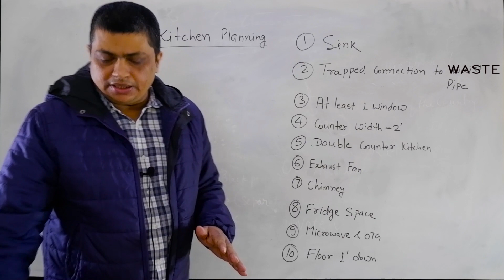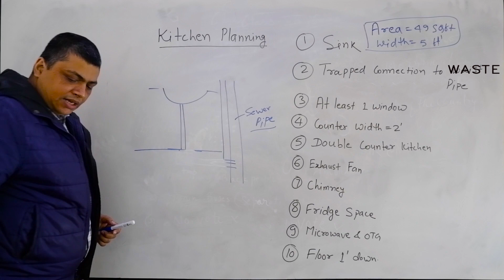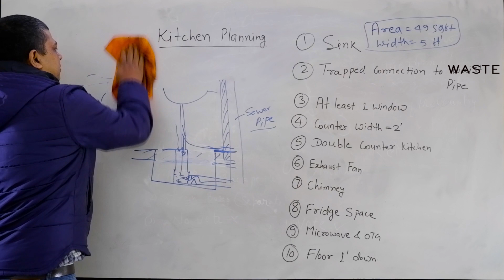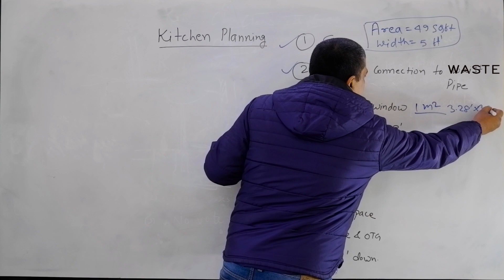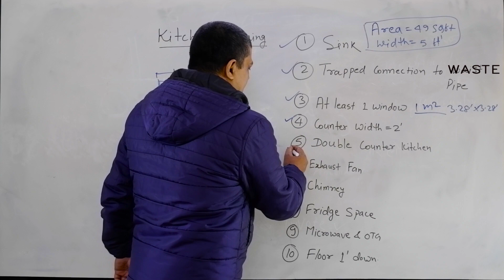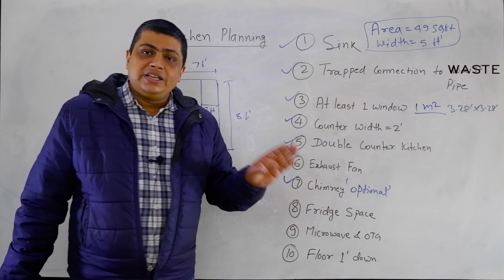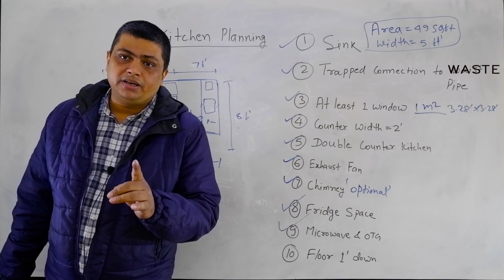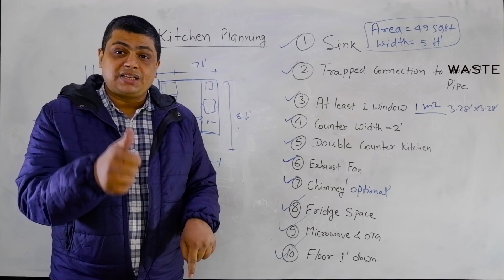Kitchen PLANNING. रसोई घर प्लानिंग India l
A duplex building ground floor plan for rural area गांव के लिए एक डुप्लेक्स बिल्डिंग का नक्सा

Hi guys, in this video you can see how to plan a kitchen. If it is a budget project, and the fittings and tiles are simple, functional zoning is necessary for the kitchen to function properly.

हाय दोस्तों, इस वीडियो में आप देख सकते हैं कि कैसे रसोई  घर की योजना बनाई जाए। अगर यह एक बजट परियोजना है, और  फिटिंग और टाइलें सरल हैं, तो रसोई घर के लिए ठीक से काम करने के लिए, कार्यात्मक ज़ोनिंग आवश्यक है।

small kitchen design,

kitchen floor plan with dimensions,

kitchen layout ideas,

ikea kitchen planner,

professional kitchen design software,

kitchen design pictures,

tips for kitchen design layout,